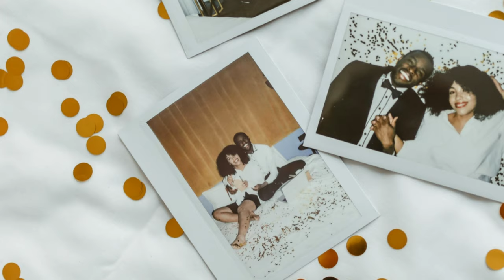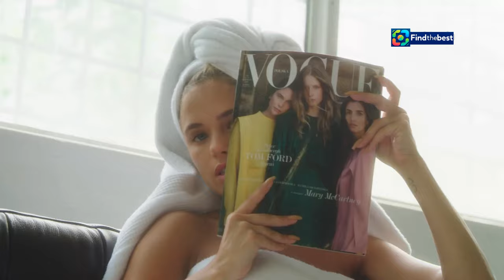Loiza Lamers ten huwelijk gevraagd!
OUTLINE:
00:00:00 And She Said Yes!
00:01:57 A Romantic Italian Dream
00:02:58 Three Years of Love and Laughter
00:03:54 A Trailblazing Model
00:07:11 Loiza's Impact
00:08:09 The Man Who Stole Loiza's Heart
00:09:55 A Love Story For the Ages

**Category:**
People & Blogs

**Description (Dutch):**
🌟 **Groot nieuws!** Loiza Lamers is ten huwelijk gevraagd tijdens een romantische vakantie! 💖 Het 29-jarige model deelde deze prachtige gebeurtenis op Instagram met de caption: “The one where we got engaged.” 🥳✨

In deze video nemen we je mee door het verhaal van hun liefde en de schattige verlovingsfoto's! 📸❤️ Loiza en haar vriend Jelle Ploeg zijn al drie jaar samen en dit is een nieuwe, spannende stap in hun relatie. 🎉

👉 **Wat vind jij van hun verloving?** Laat het ons weten in de reacties! 🔔💌

**English Title:**
Loiza Lamers Gets Engaged! 💍✨

**English Description:**
🌟 **Big news!** Loiza Lamers has been proposed to during a romantic vacation! 💖 The 29-year-old model shared this beautiful moment on Instagram with the caption: “The one where we got engaged.” 🥳✨

In this video, we’ll take you through their love story and showcase adorable engagement photos! 📸❤️ Loiza and her boyfriend Jelle Ploeg have been together for three years, and this is an exciting new chapter in their relationship. 🎉